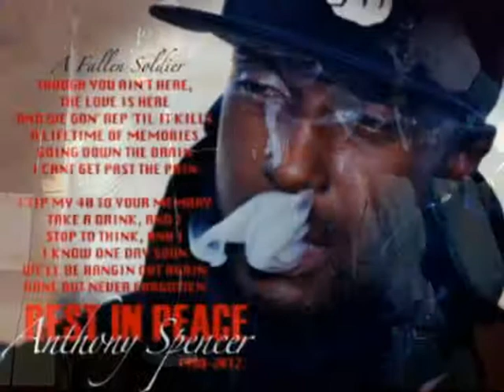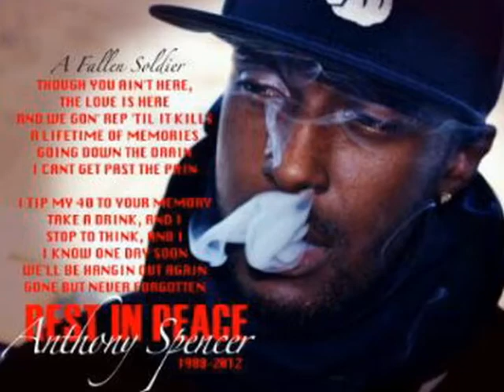HIP HOP IS NOT DEAD IT'S ALIVE CONCERT SERIES PT. 3 STR888 FIAAA PROMOTIONZ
HIP HOP IS NOT DEAD IT'S ALIVE PT. 1 in London @Club LG on Dec. 15, 2012

R.I.P  Anthony Spencer AkA Tony Trapz  R.I.P